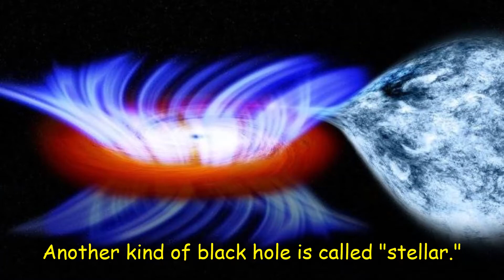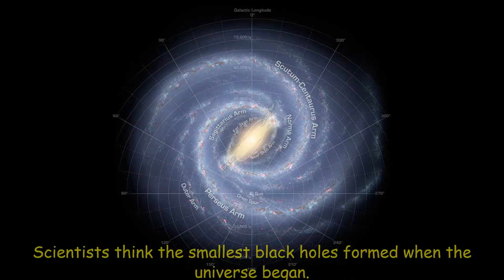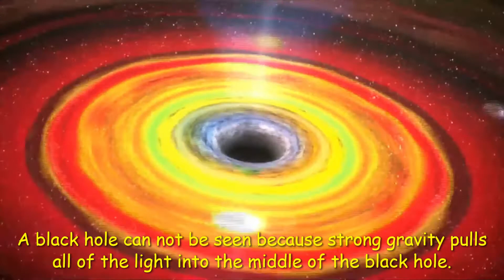What Is a Black Hole?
A black hole is a place in space where gravity pulls so much that even light can not get out. The gravity is so strong because matter has been squeezed into a tiny space. This can happen when a star is dying.

Because no light can get out, people can't see black holes. They are invisible. Space telescopes with special tools can help find black holes. The special tools can see how stars that are very close to black holes act differently than other stars.